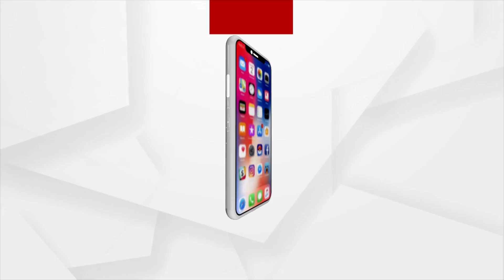Will Elon Musk Run Twitter Like Tesla?